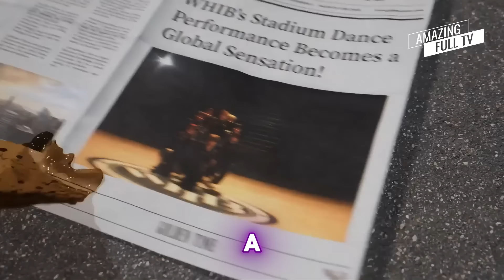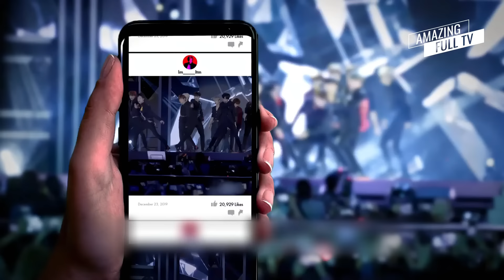Cómo BTS ROMPIÓ 30 AÑOS de TRADICIÓN del K POP Mediante su SERVICIO MILITAR